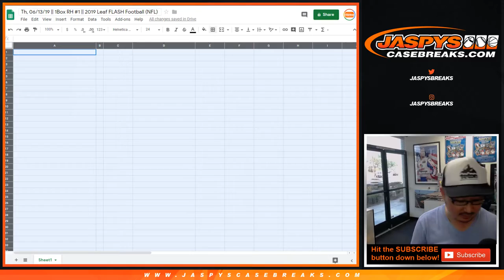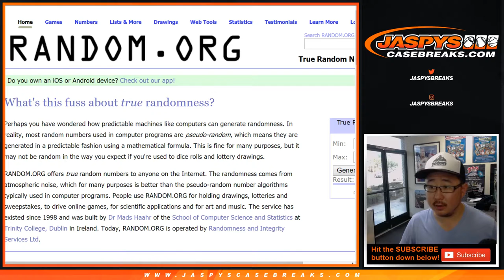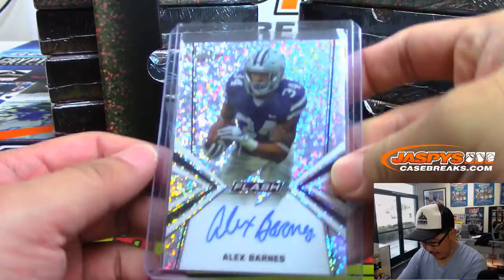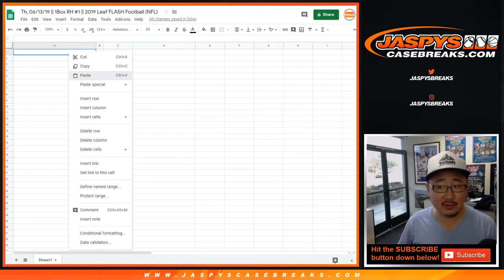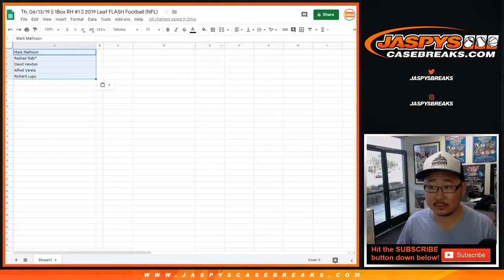Th, 06/13/19 || 1Box RH #1 || 2019 Leaf FLASH Football (NFL)